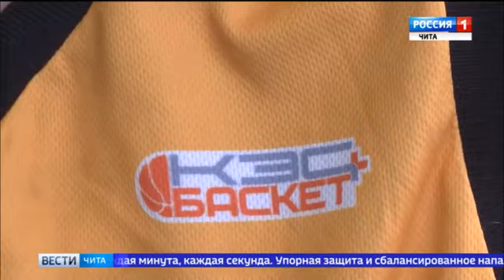Сюжет о финале регионального Чемпионата ШБЛ "КЭС-БАСКЕТ" Забайкальского края